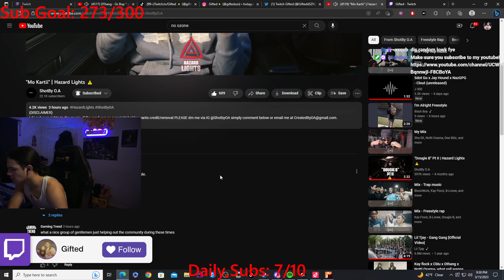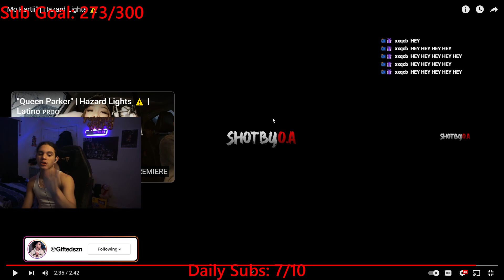Gifted Reacts To "Mo Kartii" | Hazard Lights ⚠️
"Mo Kartii" | Hazard Lights ⚠️ | 🎹 @VrlPrada & @YoSixty
Kyle Richh x Jenn Carter (41) - Deuce (Official Video)
I PLAYED DD OSAMA MUSIC IN FRONT OF KYLE RICHH AND THIS HAPPENED...
I SET JENN CARTER ON A BLIND DATE WITH A DYKE AND THIS HAPPENED...*BAD IDEA*
I TOOK TATA & MURDA B TO SUGARHILL FOR THE FIRST TIME AND THIS HAPPENED... I CALLED DD OSAMA
Sugarhill Drill Rappers Went To RPT For The First Time
I Set Ndot Up With Dd Osama And Ddot Lacking And He Pulled Out His Chop...*Plot Twist*
Sha Ek And DD Osama Jumped Murder B For Dissing And This Happend Lacking With Her Opps
Paying Sugarhill Drill Rappers In The Hood to Eat World's Hottest Chip!
41 BOP - Kyle Richh x TaTa x Jenn Carter x Dee Billz x Jay Gelato x Miah Kenzo(Official Music Video) Ji dion kai cenat